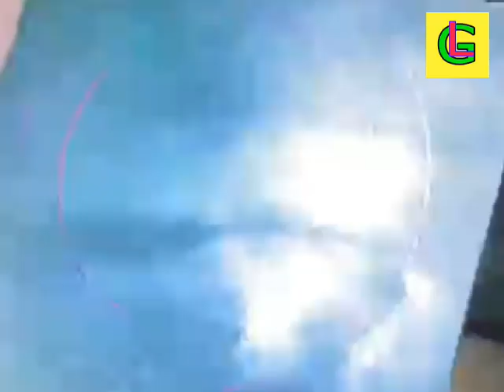EXPENSIVE BURMESE JADEITE 22D1